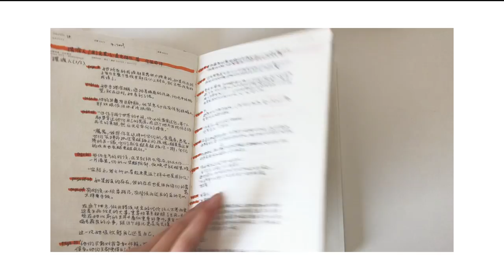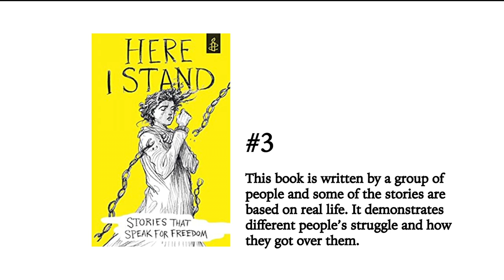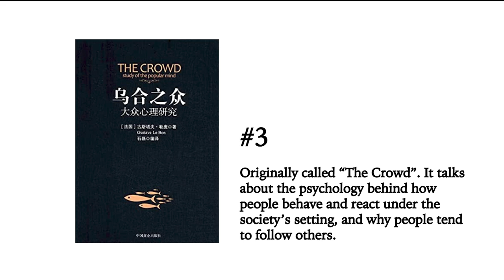📖 𝙗𝙤𝙤𝙠 𝙧𝙚𝙘𝙤𝙢𝙢𝙚𝙣𝙙𝙖𝙩𝙞𝙤𝙣 (𝙛𝙞𝙘𝙩𝙞𝙤𝙣) 🔖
These are the books that I have read in the past few years and I thought it would be helpful if I made a video about them. I really enjoy reading because you can learn things from books that you probably won’t be able to learn on the internet. I hope you would take your time and read some books too.

𝑬𝒏𝒈𝒍𝒊𝒔𝒉 𝑩𝒐𝒐𝒌𝒔:

✓ The Princess Saves Herself in this One ✏︎

✓ The Secret Life of Bees ✏︎

✓ Here I Stand ✏︎
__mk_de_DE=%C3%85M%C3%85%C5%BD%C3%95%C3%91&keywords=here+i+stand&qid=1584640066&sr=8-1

✓ The Girl Who Could Fly ✏︎

✓ Apple and Rain ✏︎

✓ The Weight of A Piano ✏︎

✓ Light Filters in Poems ✏︎

𝑪𝒉𝒊𝒏𝒆𝒔𝒆 𝑩𝒐𝒐𝒌𝒔:

✓ 呐喊 (Call to Arms) ✏︎

✓ 追风筝的人 (The Kite Runner) ✏︎

✓ 乌合之众 (The Crowd) ✏︎

✓ 偷影子的人 (The Shadow Thief) ✏︎

📝 Editing Tool ✏︎ Premiere Pro 2020

𝑨𝒃𝒐𝒖𝒕 𝑴𝒆

I’m Shiyan, as well as a lifestyle blogger sharing experiences and inspirations to help you have a better mindset and lifestyle. I am also an artist that will upload tips and videos of me painting and drawing. There are more of my artworks on my Instagram feed, feel free to check them out.